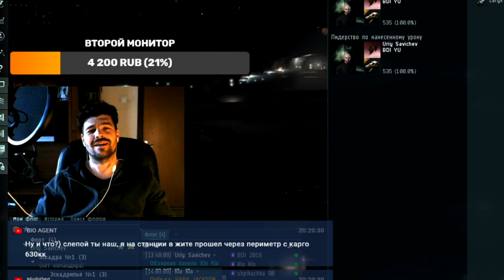EvE online | ЛУЧШИЙ для суицида